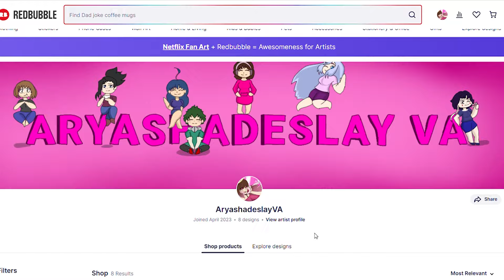Robin Helps You Recover!: Nico Robin ASMR Roleplay [F4A][One Piece]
Robin finds you with multiple lacerations. Oh dear. I hope that it won't be too serious...